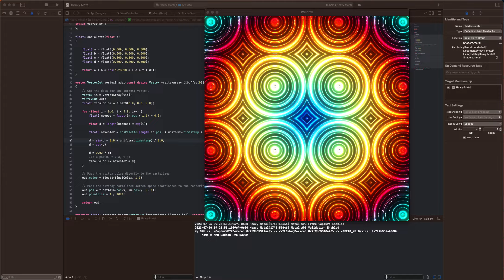Generative Art done with Metal in MacOS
Heavy Metal is a MacOS prototyping tool I created to render and execute Metal shaders and kernels.